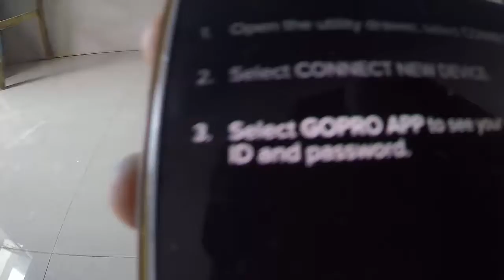BESI TANGGA LANTAI DUA MINIMALIS MODERN